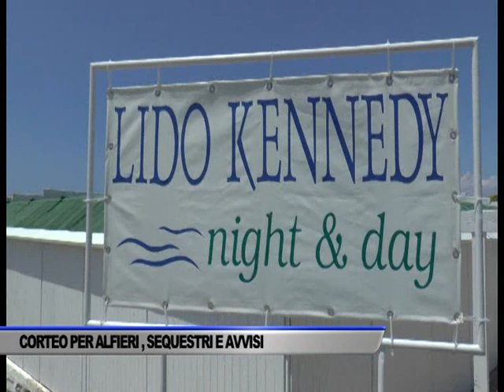CORRUZIONE E INTESTAZIONE FITTIZIA DI BENI, NEI GUAI FUNZIONARI... - SERVIZIO TG DEL 09/10/2019